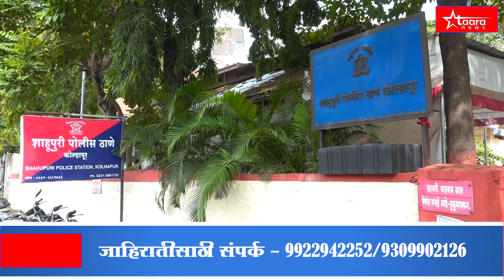TOP TEN KOLHAPUR : 27 sep 2023